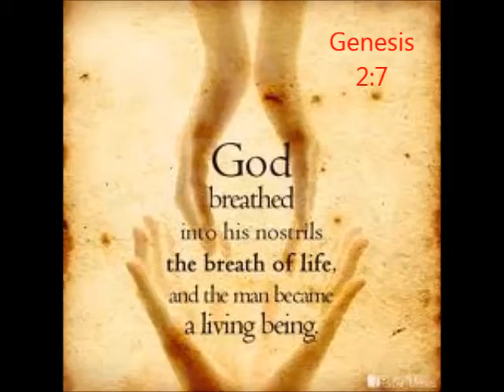After you physically die, you will meet God(Jesus Christ).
Repent and believe in the Living God, Jesus Christ.